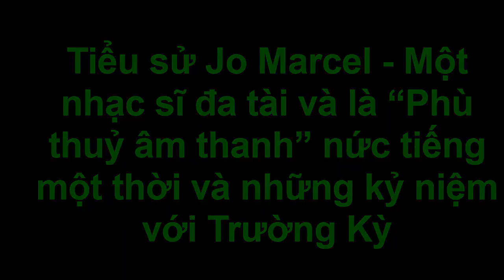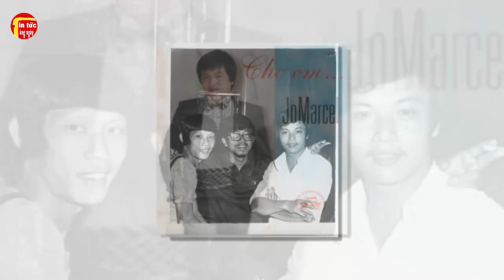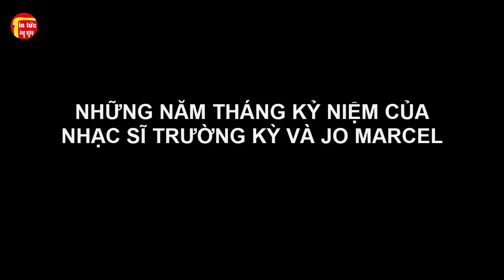Tiểu sử Jo Marcel – Một nhạc sĩ đa tài và là “Phù thuỷ âm thanh” nức tiếng một thời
Tiểu sử Jo Marcel – Một nhạc sĩ đa tài và là “Phù thuỷ âm thanh” nức tiếng một thời . Tin tức hằng ngày là những thông tin giải trí trong và ngoài nước .